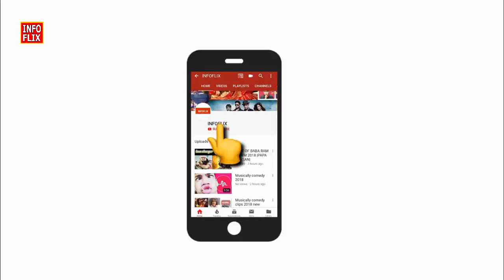ਕਿਸਮਤ ਬਾਕ੍ਸ ਆਫੀਸ ਕਲੇਕ੍ਸ਼੍ਹਨ | QISMAT DAY 7 BOX OFFICE COLLECTION | AMMY VIRK | SARGUN MEHTA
PUNJABI MOVIE QISMAT DAY 7 BOX OFFICE COLLECTION
ਪੰਜਾਬੀ ਫਿਲ੍ਮ ਕਿਸਮਤ  ਦੀ ਬਾਕ੍ਸ ਆਫੀਸ ਕਲੇਕ੍ਸ਼੍ਹਨ

Film Credits
Starring: Ammy Virk, Sargun Mehta,  Guggu Gill,  Tania , Hardeep Gill & Harby Sangha
Produced by: Ankit Vijan, Navdeep Narula, Jatinder Aulukh, Shubham Goyal
Co-produced by:  Santosh Subhash Thite, Yuvraj S Singh
Producer: Shri Narotam Ji Production
Directed by: Jagdeep Sidhu
Written  by: Jagdeep Sidhu